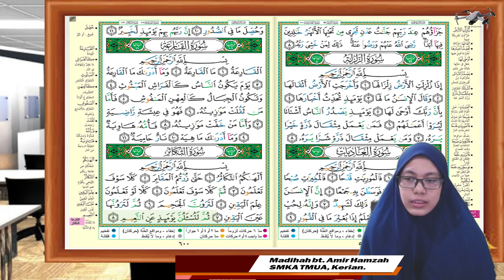Bacaan Surah at-Takatsur oleh Madihah AH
Bacaan murattal surah at-Takatsur oleh Madihah Amir Hamzah, bekas pelajar SMKA Tahfiz Model Ulul al Bab, Kerian, Perak.